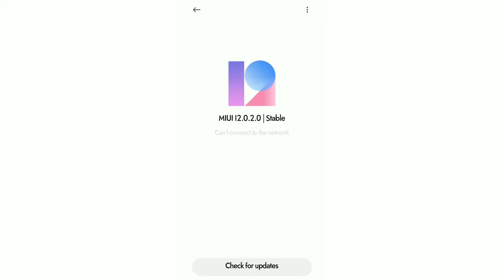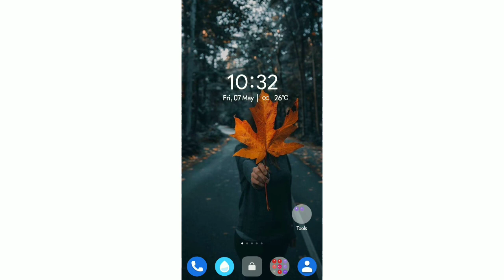REDMI 9a/9i | POCO C3 || MIUI 12 latest Update Released India || Stable Update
TechnoVert Hindi Telegram Channel Link:-

redmi 9a miui 12 latest update rolling out
redmi 9i india miui 12 stable update released
miui 12 latest update for redmi 9i
miui 12 latest update in redmi 9a
miui 12 latest update for poco C3 rolling out
poco C3 miui 12 stable update india
redmi 9a/9i miui 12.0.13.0 update rolling out india
poco C3 miui 12.0.9.0 latest stable update